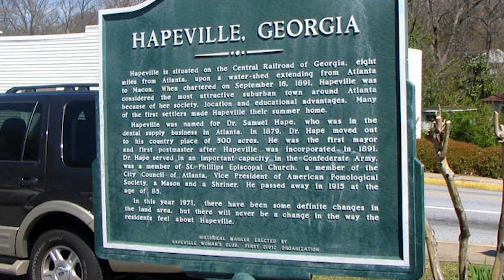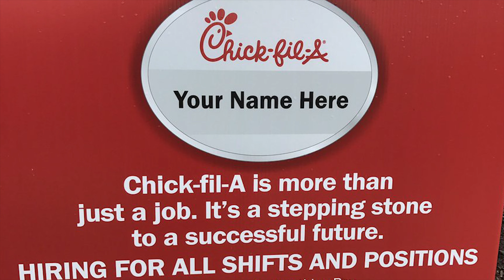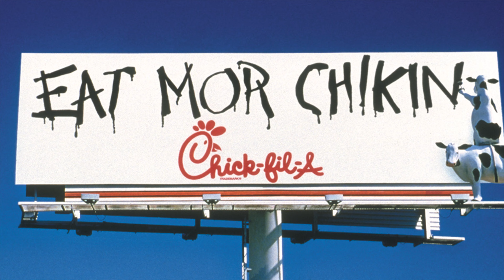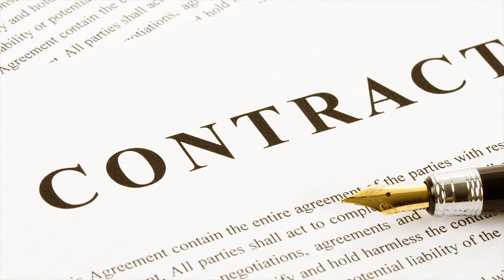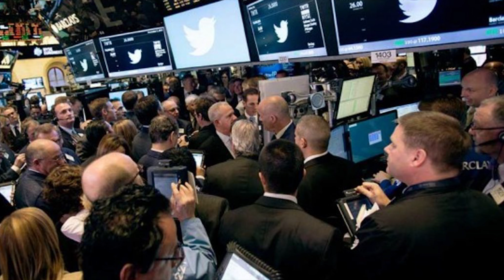How Chick-Fil-A Beat KFC with Half the Stores? | Why Chick-Fil-A is Successful...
Chick-Fil-A is one of the biggest fast food chains in America even though they have much less locations than other chains like KFC and they're closed on sundays. This video describes how Chick-Fil-A started, why Chick-Fil-A is successful, and the future of Chick-Fil-A.